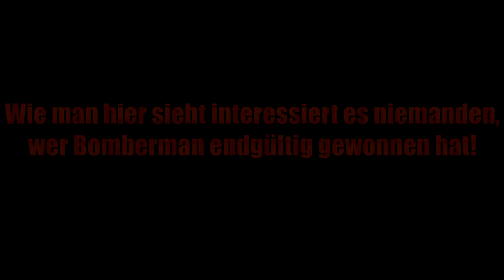Bomberman |Part 2| "Bombenstimmung" [Doktor S - Let’s Play]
________GAME-INFO________

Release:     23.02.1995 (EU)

Composer:  Yasuhiko Fukuda